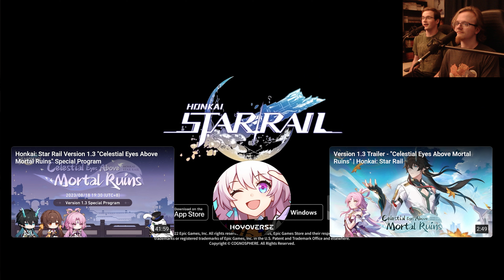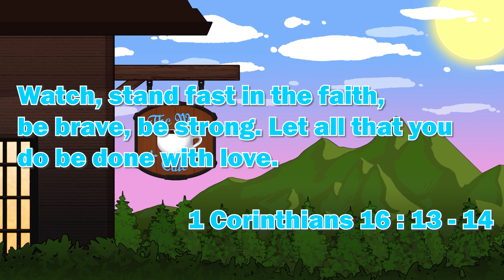Our Gamescom 2023 Highlights | Star Rail, Zenless Zone Zero, Crimson Desert, Black Myth Wukong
Welcome to TheWayCafe! A place where we strive to serve you the Craziest, Comfiest and Hypest content that you have ever seen! LET'S GET HYPED! For this video we're serving up some of our favorite trailer reactions from Gamescom 2023!

Let all that you do be done in love. – 1 Corinthians 16:14

Let's Play Honkai: Star Rail , Honkai: Star Rail , Honkai: Star Rail Gameplay , Honkai: Star Rail Playthrough , Let's Play Honkai: Star Rail Part 1 , Honkai: Star Rail Review , Honkai: Star Rail Reaction , Honkai: Star Rail Trailer Reaction , Honkai: Star Rail Character Trailer Reaction , March 7th Trailer - "Let's Take a Photo!" | Honkai: Star Rail Reaction , March 7th Trailer - "Let's Take a Photo!" | Honkai: Star Rail , Let's Play , Walkthrough , Gameplay , Jesus Christ , Christian Gaming, Final Closed Beta Trailer – Space Comedy | Honkai: Star Rail, Boarding Preparation Special Program | Honkai: Star Rail , Boarding Preparation Special Program | Honkai: Star Rail Reaction , Official Release Trailer - "Interstellar Journey" | Honkai: Star Rail , Official Release Trailer - "Interstellar Journey" | Honkai: Star Rail Reaction , Honkai Star Rail Release Trailer , Honkai Star Rail Release Trailer Reaction , Honkai Star Rail , Let's Play , Let's Play Honkai Star Rail,Honkai Star Rail Guide , Honkai Star Rail Walkthrough , Honkai Star Rail Live Stream , Live Stream , Walkthrough , Honkai Star Rail Playthrough , Honkai Star Rail Free To Play , Free To Play , Honkai Star Rail Warp Summon , Honkai Star Rail 5 star , Honkai Star Rail Warp summoning , Honkai Star Rail Light Cones , Honkai Star Rail How to , Beginners Guide to Honkai Star Rail , Honkai Star Rail How To Play , Trailblazer , Kafka , Asta , Arlan , Dan Heng , Himeko , March 7th , Herta , Sushang , Silver Wolf , Welt , The Simulated Universe , Doomsday Beast , Doomsday Beast Boss Fight , Honkai: Star Rail Easter Eggs , Herta , Herta Gameplay , Gepard , Gepard Gameplay , Honkai: Star Rail Gepard , Honkai: Star Rail Secret Ending , Trash Cans , Belobog , Cocolia, Cocolia Boss Fight , Boulder Town , Ones Fallen Into the Abyss , Jesus , The Past Will Return as an Avalanche , Version 1.1 "Galactic Roaming" Special Program | Honkai: Star Rail , Honkai: Star Rail Version 1.2 "Even Immortality Ends" Special Program , Honkai: Star Rail Version 1.2  Special Program , Honkai: Star Rail Version 1.2 Livestream , Honkai: Star Rail Version 1.2 Reaction , Honkai: Star Rail 1.2 , Honkai: Star Rail 1.2 Reaction , Blade Gameplay , Kafka Gameplay , Blade , Honkai: Star Rail Version 1.3 "Celestial Eyes Above Mortal Ruins" Special Program Reaction , Honkai: Star Rail Version 1.3 "Celestial Eyes Above Mortal Ruins" Special Program , Fu Xuan , Imbibitor Lunae , Imbibitor Lunae Gameplay , Fu Xuan Gameplay , Zenless Zone Zero , Crimson Desert , Black Myth Wukong , The First Descendant , Granblue Fantasy Relink  , The 7th Guest VR